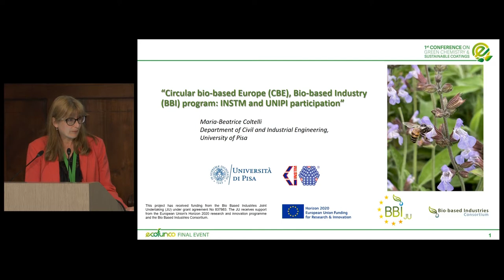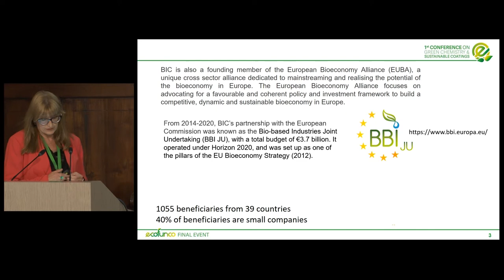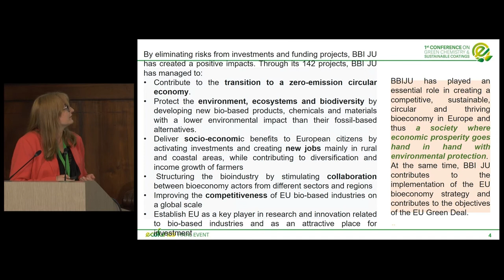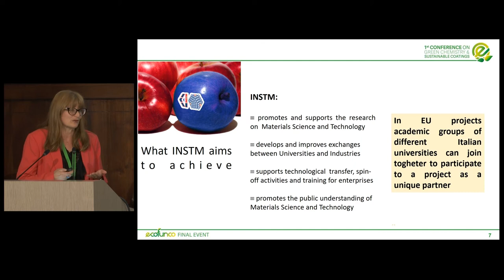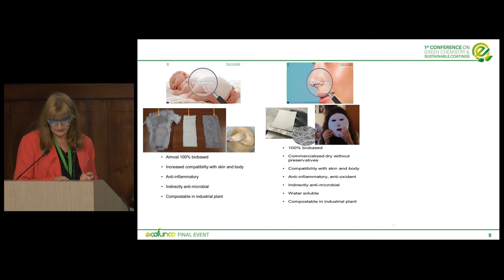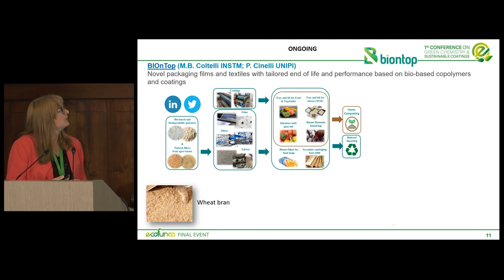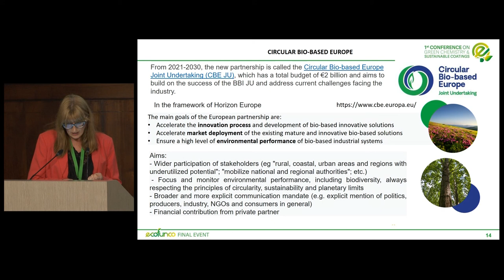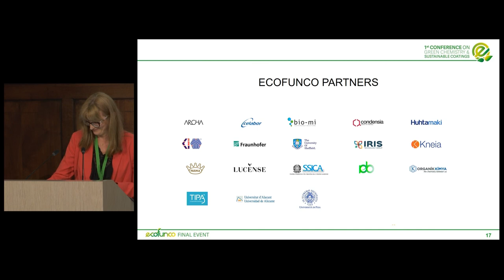ECOFUNCO Final Event | CBE, BBI program: INSTM and UNIPI participation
Maria-Beatrice Coltelli is associate professor of Materials Science and Technology at the Department of Civil and Industrial Engineering of the University of Pisa. Polymer blends and composites preparation, modulation of their properties and connections with sources, end of life and recycling aspects are the main focuses of her research activity.

In this presentation, she introduces the INSTM and UNIPI projects funded by the BBI JU and CBE JU in the last years.

ECOFUNCO is a European research project which will develop new bio-based coatings for plastic and cellulosic substrates.

ECOFUNCO has received funding from the Bio-based Industries Joint Undertaking (JU) under the European Union’s Horizon 2020 research and innovation programme under grant agreement No 837863. The JU receives support from the European Union’s Horizon 2020 research and innovation programme and the Bio-based Industries Consortium.